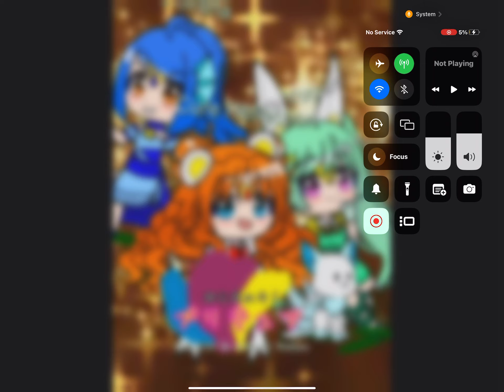Salute: Hikoshiki No Chikara! PreCure